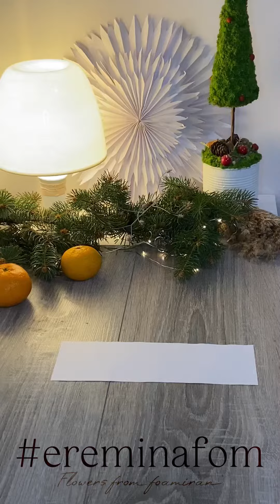Ёлочка из бумаги своими руками (ничего сложного)@ereminafom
Учимся вместе